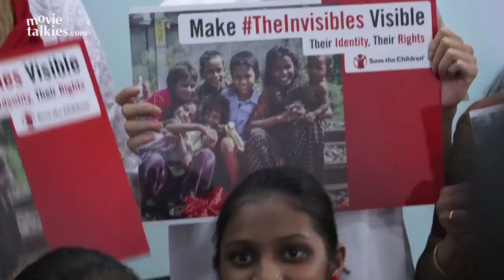Dia Mirza At Save The Children Campaign To Felicitate Child Champions